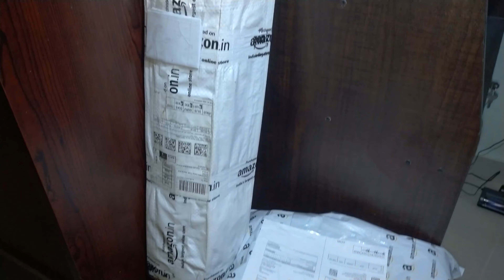Ready for unboxing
Lot of stuffs are ready for unboxing, all items are bought from amazon and in  queue for unboxing video. soon i will reveal all stuffs